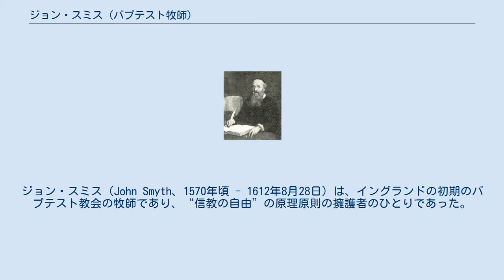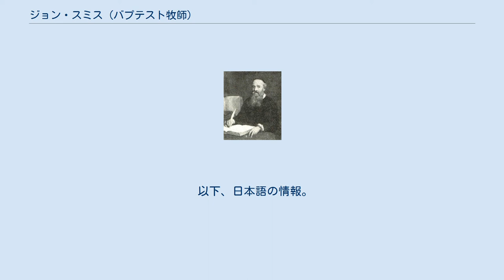ジョン・スミス (バプテスト牧師)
ジョン・スミス（John Smyth、1570年頃 - 1612年8月28日）は、イングランドの初期のバプテスト教会の牧師であり、“信教の自由”の原理原則の擁護者のひとりであった。
キリスト教史の歴史家たちは、ジョン・スミスをバプテスト派（特にジェネラル・バプテスト）の創始者と見なしている。
なお名前の表記はジョン・スマイスとされる場合も多い。
 スミスは1570年頃に、イングランド東部のリンカンシャーで生まれ、ゲインズバラにある地元のグラマースクールで教育を受けた。
 スミスは、ケンブリッジ大学を卒業後、助手として神学や哲学を教える傍ら、1594年に聖公会の母体であるイングランド国教会の司祭に叙任（叙階）された。
彼は1600年から1602年ごろにかけて、リンカンで宣教活動を行っている。
しかし彼はやがて分離派の影響を受けるようになり、イングランド国教会を批判し始めたために辞任に追い込まれることとなった。
 辞任の数年後、スミスは1606年ごろから非合法の分離派教会の牧師となったが、イングランド国内での分離派への弾圧が激しさを増してくると、1608年、スミスとその支持者たちは信仰の自由を求めてオランダのアムステルダムに渡った。
彼らはアムステルダムにおいて、メノナイト・ウォーターランド派教会の信徒ヤン・ムンターのサポートを受け、聖書に基づく信仰生活を始めた。
そしてスミスは間もなくして、聖書の記述をもとに幼児洗礼が聖書の教えに反するものであるという確信に至り、彼は支持者たちにその考えを伝えると、分離派教会としてのスミスの教会を一度解散することにした。
 またスミスたちは、ちょうどこの頃オランダで盛んに行われていた、ヤーコブス・アルミニウスとフランシス・ゴマールとの論争に接したとされ、スミスたちがアルミニウス主義やレモンストラント派の思想に近づくきっかけとなったと考えられている。
そしてこのきっかけが、後に発生するジェネラル・バプテストの神学的立ち位置を決めることとなった。
 スミスは教会の解散後も聖書の研究を進めた。
そしてスミスは、教会の初期に存在したバプテスマのあるべき姿について、現在それは失われてしまっており、その歴史的継承性も存在しないという結論に至った。
しかしスミスはこの結論に至ってもまだ方策はあると考え直し、主の名のもとに正しいバプテスマを行って数名が新たに集まりさえすれば、新たな教会を作ることができるのではないかとも信じるようになった。
 そこでスミスは手始めに、まず自分自身に“信仰者のバプテスマ”を行った。
ただし、このスミスが行ったバプテスマは、額に水を垂らして行う「滴礼」とも異なり、また後にバプテスト教会で一般化する「バプテスマ（浸礼）」形式（バプテスト教会においては、パティキュラー・バプテストの母体となったグループの方が先行して、この「浸礼」形式を正しいバプテスマとして始めていた）でもなく、「灌水礼」という、頭に水を振りかける儀式であった（その後、スミスが始めた「灌水礼」は、ジェネラル・バプテスト系の教会でしばらく洗礼の形式として一般に用いられることになったが、1651年の信仰告白をもって、ジェネラル・バプテストにおいても「浸礼」形式に統一されている）。
なお、スミスが自らに洗礼を行ったことを指して、「セルフ洗礼」と称することもある。
こうしてスミスは続けて支持者たちにも洗礼を行い、1609年、スミスは支持者たちとともに、史上初のバプテスト教会を創設した。
 スミスはイングランド国教会から分離してもなお、国教会から受け継いだ信仰の遺産を、厳密に順序立てた。
 スミスはバプテスマの確信を1609年の時点ではもっていたが、やがて彼はバプテスマを行ったことを後悔し、自らのスタンスを全て放棄してしまう。
聖書にもとづく正しい教会は、スミスと信徒たちがオランダに逃避した際に世話になった、メノナイト・ウォーターランド派教会なのであって、スミスが自分自身や信徒たちにバプテスマを授けたのは大きな間違いであった、という主張を、彼はし始めるに至った。
そして1610年、スミスはバプテスト教会を分裂させてしまい、スミスと一部の信徒たちのグループは希望どおり、メノナイト教会に吸収合併された。
この事件をきっかけに、バプテスト教会内でスミスのグループとトマス・ヘルウィス(Thomas Helwys)...